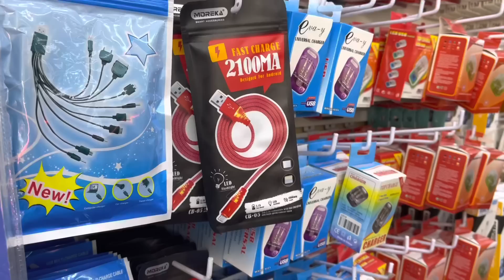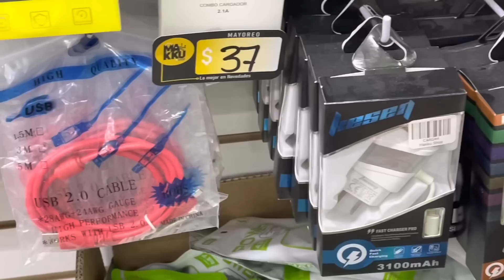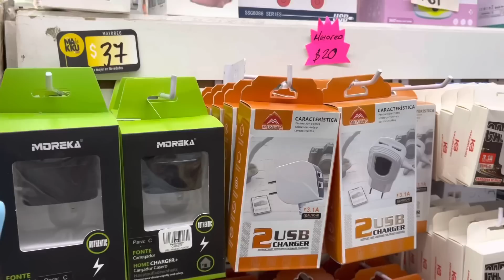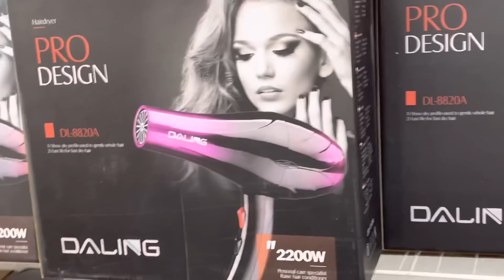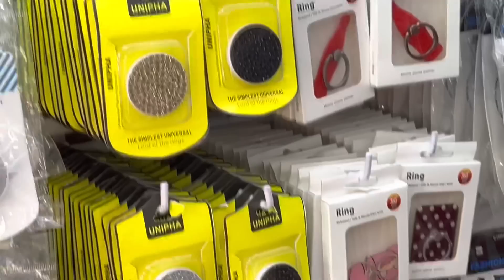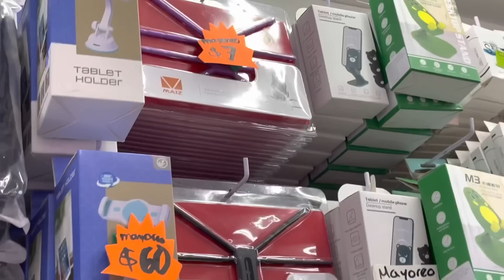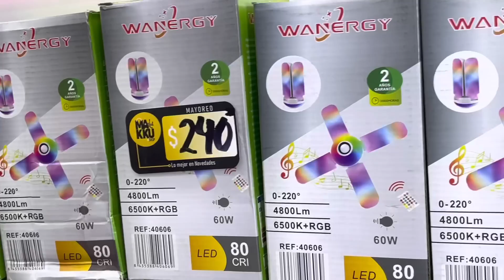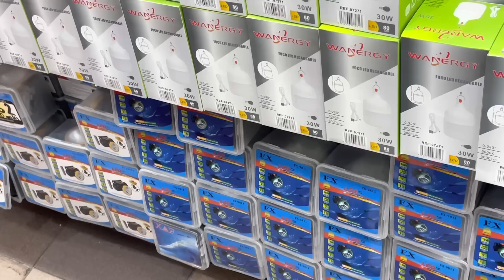🐶 Nueva tienda IZAZAGA 50 | MERCANCÍA CHINA | Mayoreo de UNA PIEZA | ELECTRÓNICA y NOVEDADES | CDMX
DATOS DE LA TIENDA:
DIRECCIÓN: IZAZAGA 50, CDMX.